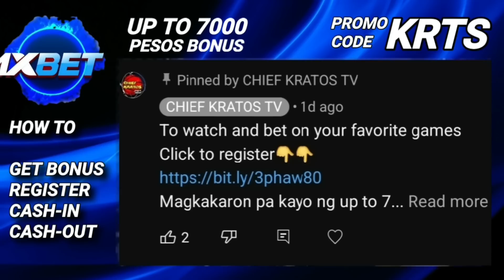TOO STRONG | BARANGAY GINEBRA AT SAN MIGUEL BEERMEN PASOK NA SA SEMIFINALS